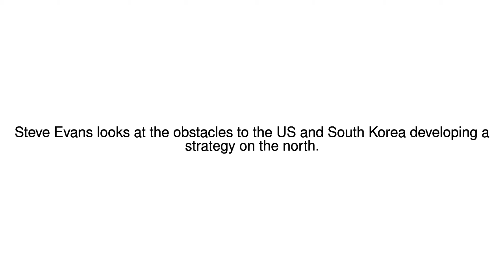News Update Why Trump only has bad North Korea options 29/06/17